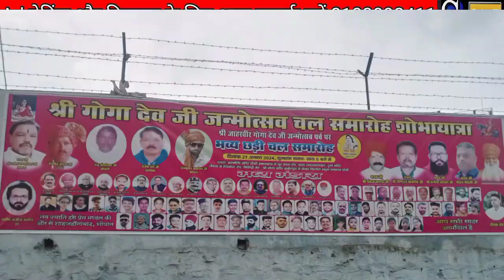चल समारोह 27 अगस्त को गुरु गोरखनाथ जी की छड़ी के साथ निकाला जाएगा सतीश चंडालिया भगत जी